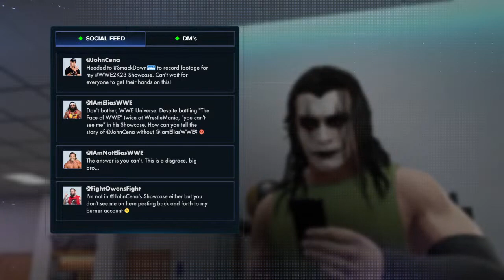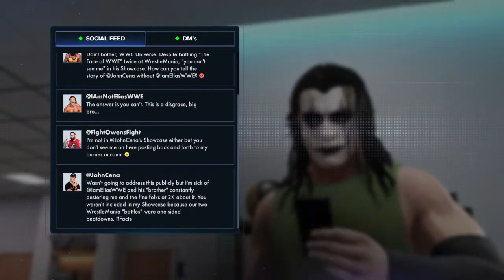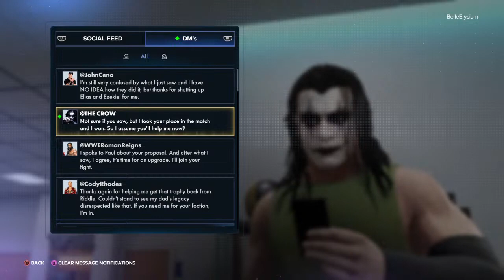WWE-2K23 MyRise starring: The Crow, Eric Draven (7th Play)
Straight out of the comics and right into the WWE universe, Eric Draven is back from the dead and the Crow wants revenge...  Probably for the gimmick change.  Enjoy!